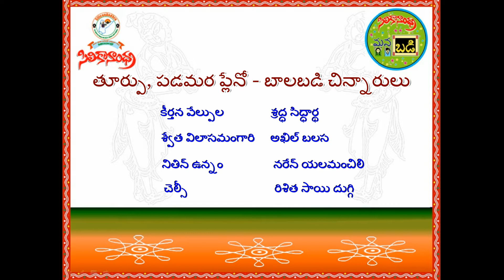Siliconandhra Manabadi Saamskruthikotsavam - Dallas, 2012 (Balabadi-East/West Plano) Part 3 of 27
Siliconandhra Manabadi Saamskruthikotsavam in Dallas, TX was held on February 11th, 2012 at Frisco High School, TX.